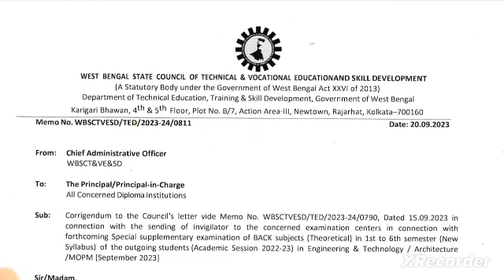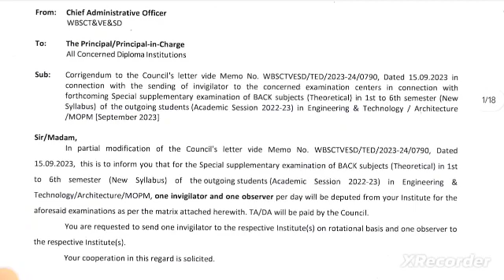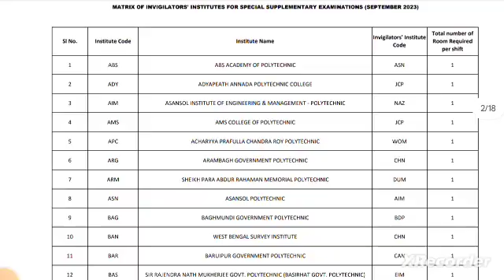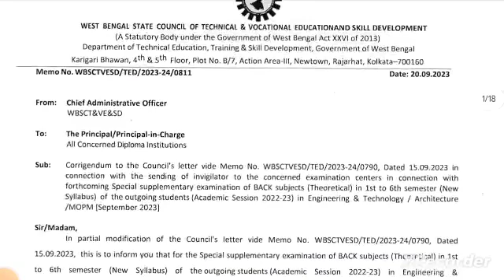স্টেট কাউন্সিল থেকে প্রকাশ করা হলো ডিপ্লোমা ছাত্র-ছাত্রীদের জন্য গুরুত্বপূর্ণ নোটিশ 📢 | WBSCTE 😊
Qualification Details:-
LBS(Land Building Surveyor)
ITI (SURVEYOR)